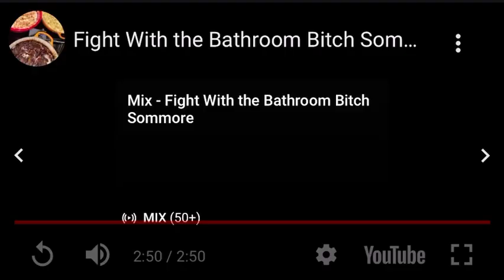Sommore comedian fight with the bathroom Bitch weed and Hennessy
Petty fighting with the bathroom Bitch